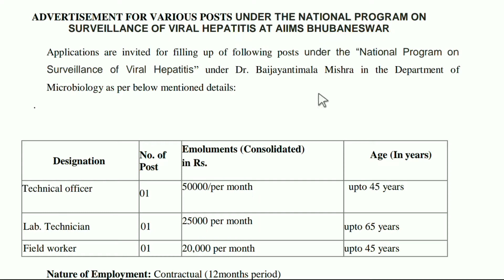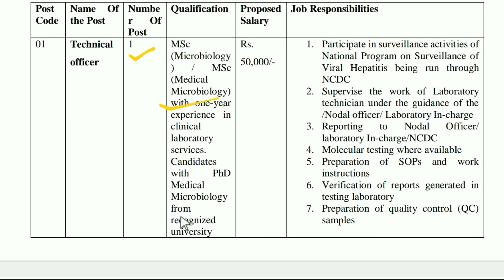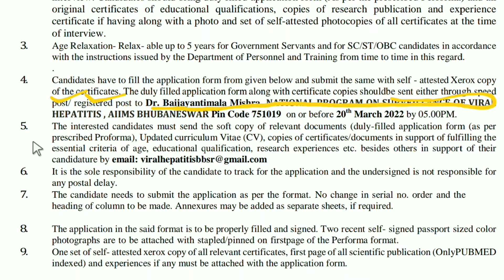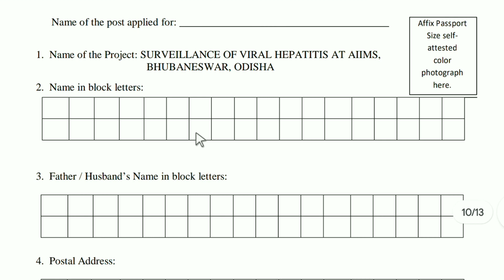AIIMS ଭୁବନେଶ୍ବରରେ ନିଯୁକ୍ତି || Aiims Bhubaneswar Vacancy 2022 || Various type Posts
Odisha (India)